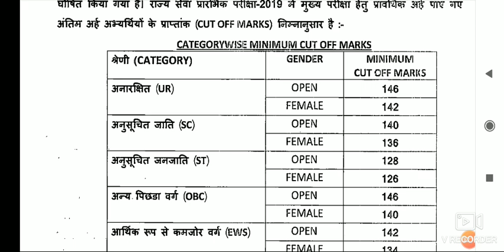MPPSC CUT OFF 2019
mppsc result